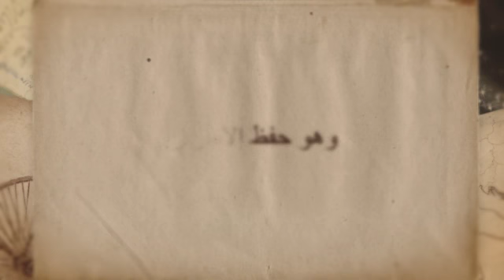صفات برج العقرب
تحت رعابة
Richard Elhaj Media